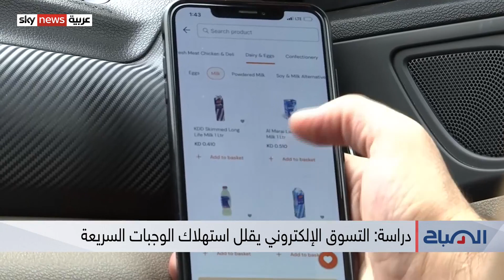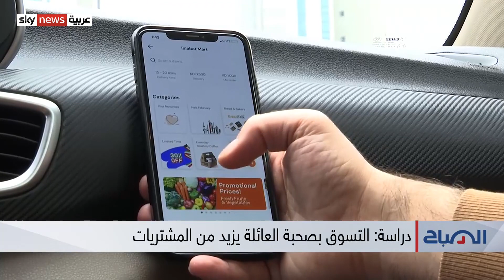دراسة تؤكد أن التسوق الإلكتروني يقلل من استهلاك الوجبات السريعة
أثبتّت دراسة حديثة، أن شراء الأطعمة عبر الإنترنت، له تأثير إيجابي في تقليل استهلاك الوجبات السريعة.. وبالتالي تقليل الوزن وتعزيز الصحّة بشكل عام